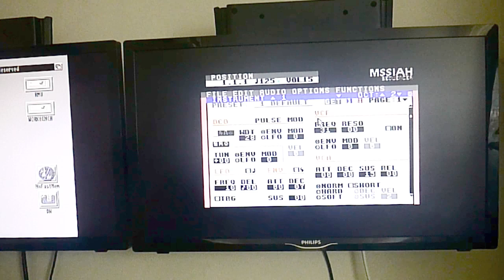Redstart - I want the '80s back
Produced with:
Linn Electronics LinnDrum
Roland SH-101
Yamaha TX-7
Commodore C64

Stay healthy my friends!!!